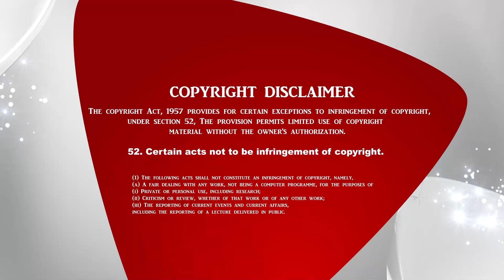அனுதினமும் சிலுவை சுமப்போம் | The Crossway Ministries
1. The Holy One- A programme where God is being praised for His holiness by describing His attributes.
2. Prayer Walk- Each day a street is selected and prayer walked. So monthly 22 streets are walked and prayed for.
3. Traffic prayer-Telecast of Praying on the accident spots .
4. Emergency prayer-Instant telecast of prayer points and Praying for the critical patients in the hospitals as and when the prayer needs are shared from 17 different well known hospitals in the city.
5. Breaking Prayer- whatever be the breaking news would be immediately telecasted as a prayer need.
6. How to Pray?- Based on the ongoing issues of the society, three different pastors discuss how to avoid the future repetitions of the same issues and pray for the same.
7. My leaders-Telecast of conducting Personal interviews with Government Leaders and praying for them based on 1Timothy-1:2.
8. The Real Fighters- Daily prayer for the army and the police departments.
9. The Real Heroes- Daily prayer for the safety of Ambulance drivers.
10. Men of God- Personal interview with men of God where they share their testimonies and life experiences.
11. A Hand full of flour and little oil- Diet advice for pastors and preachers, live cooking, suggestions for consuming energy giving food for pastors before ministering on the stage.
12. Wedding at Cana- Telecasting the interview with the men of God on their Wedding Anniversary.
13. Don’t Worry- Teaching the people How to pray instead of worrying when the enemies rise against them.
14. Media Missions- Praying for all the Christian Media channels.
15. Seed- Telecasting the lives of the men of God who have entered into eternal glory.
16. Goodnight – Thanksgiving prayer for the day.